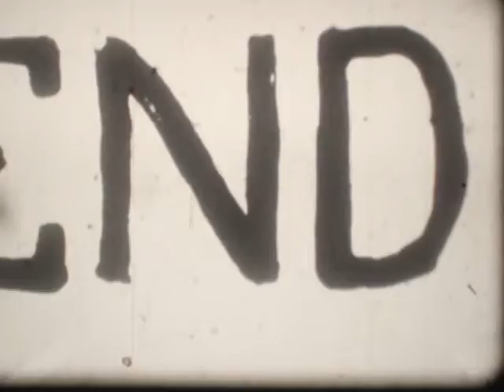Emery Deutsch - two 40s Soundies (16mm)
Soundies Distribution Corporation of America, 1941. "Violin-playing bandleader, successful with CBS radio broadcasts in the 1930's. He was music director of CBS from 1929 to 1940. He wrote more than eighty songs, including the rather corny theme of his band "When a Gypsy Makes His Violin Cry". Deutsch remained in the music business until the 1960's, playing hotels, night spots and top venues like the Mayflower in Washington, the Ritz-Carlton in New York and Radio City Music Hall." (imdb)
Home transfer from 16mm original. Print courtesy of Niagara Artists Centre.